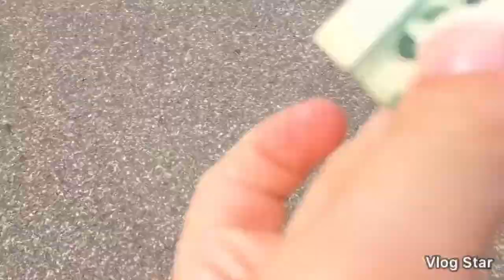Como town fun day!!!!!